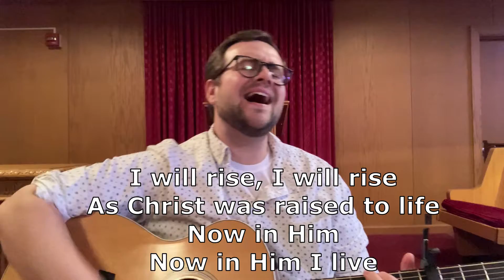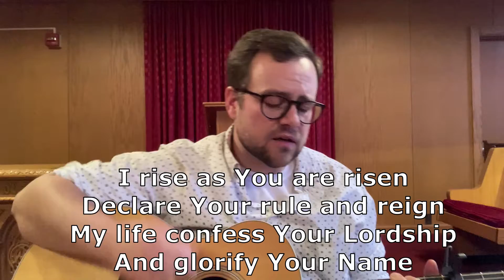Weekday Worship March 11 2021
Join Preston for Weekday Worship with Psalm 116 and the song "I Will Rise"